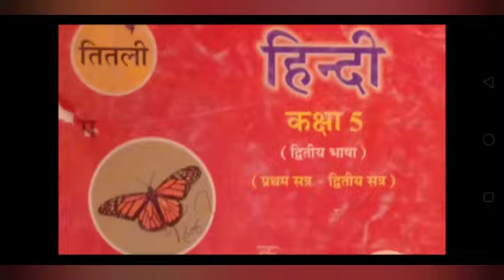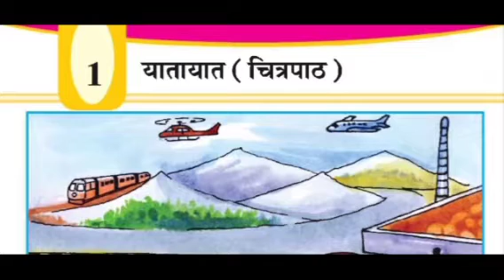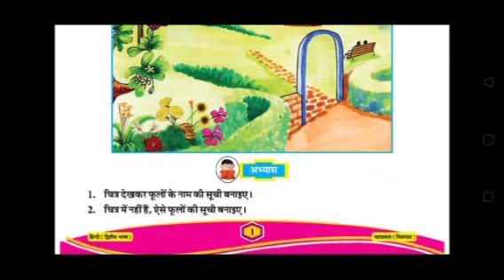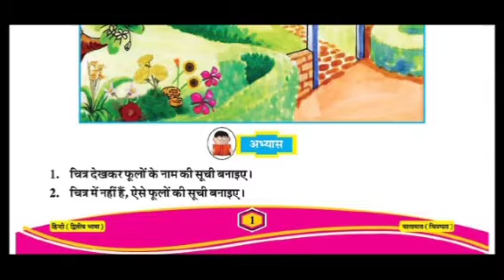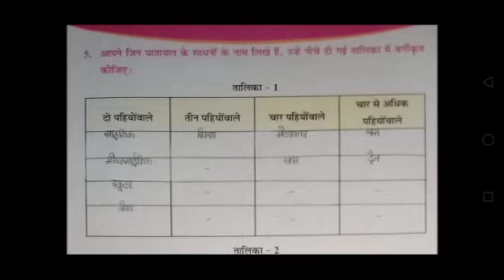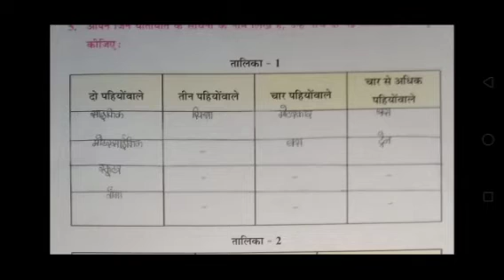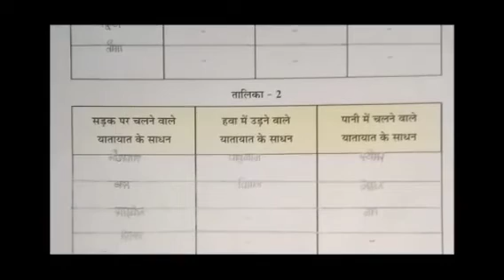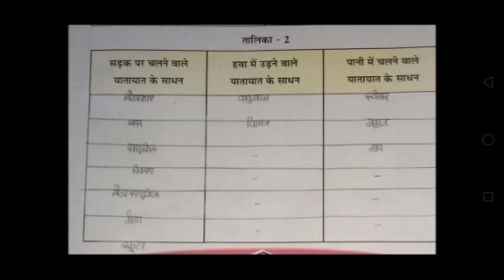STD -5 Hindi chapter-1 topic -1